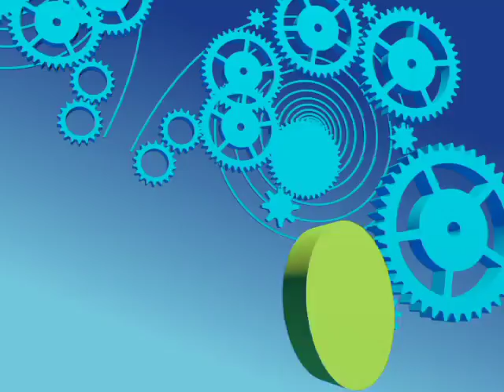CQE - E 180